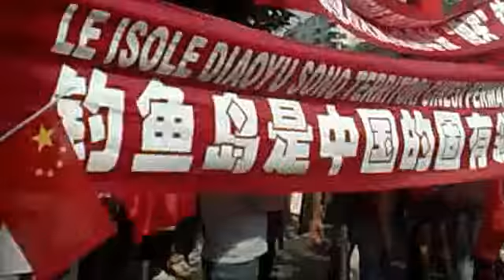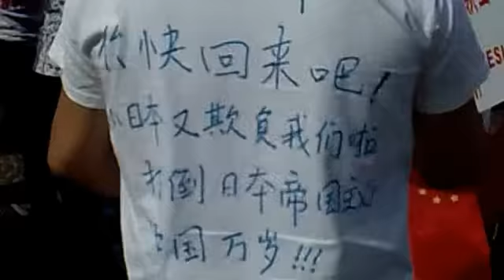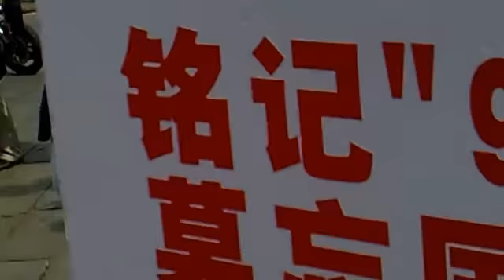米兰2012.9.18抗日示威